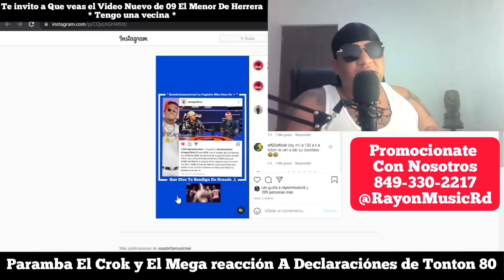EL CROK EL MEGA Y PARAMBA REACCIONAN DE MALA MANERA A ENTREVISTA DE TONTON 80